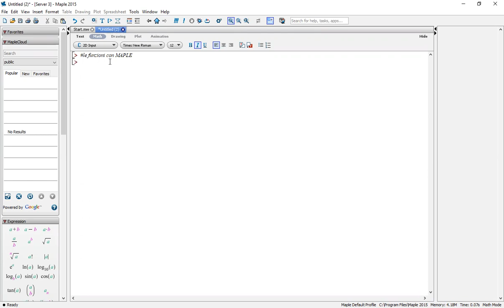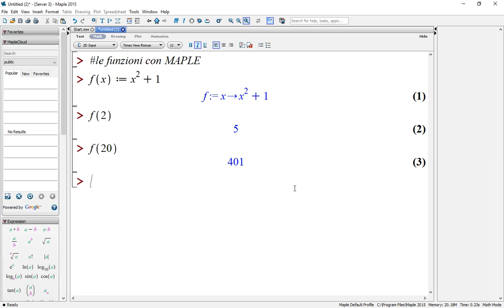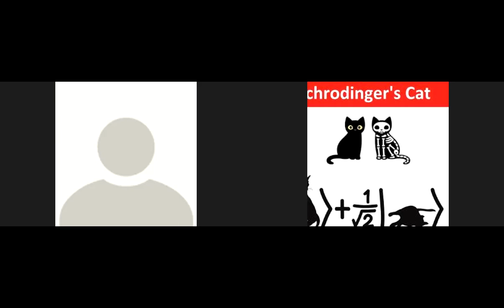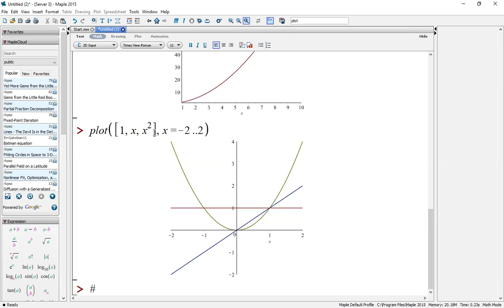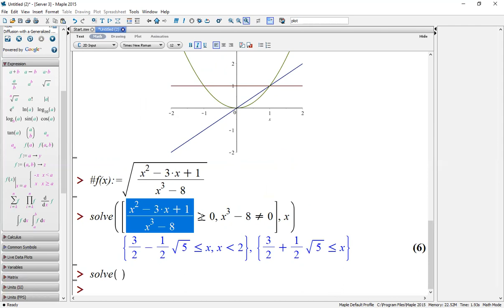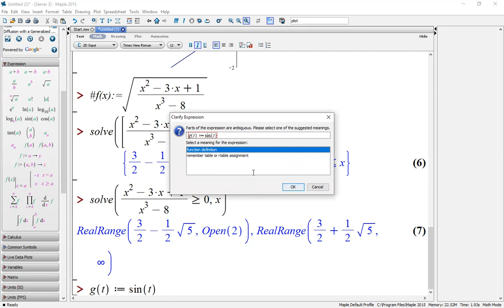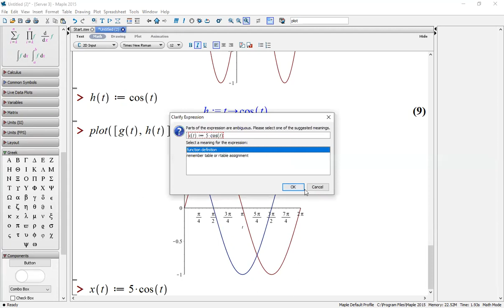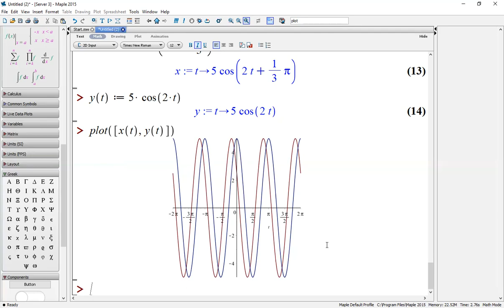3G-MAPLE-04-01-2021-funzioni-lez-1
Lezione sulle funzioni